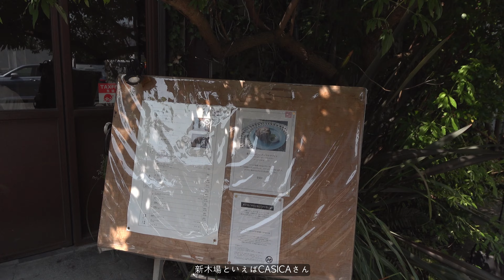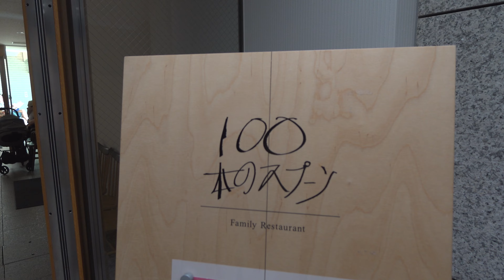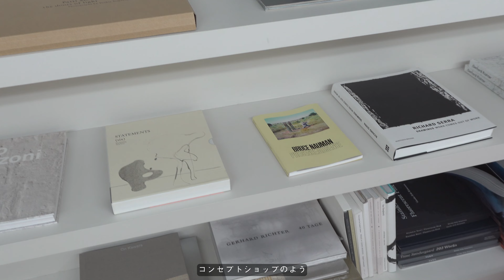vlog.新木場・清澄白河の素敵なお店巡り☀️ヴィンテージ家具/古着/インテリア/雑貨/カフェ🌷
いいねやコメント励みになります🌷

久しぶりにお出かけの記録をまとめました。
新木場と清澄白河は比較的近いねということで車で巡った日。
新木場に知らなかった素敵な古着屋さんを発見！
清澄白河にも沢山新しいお店ができていました◎